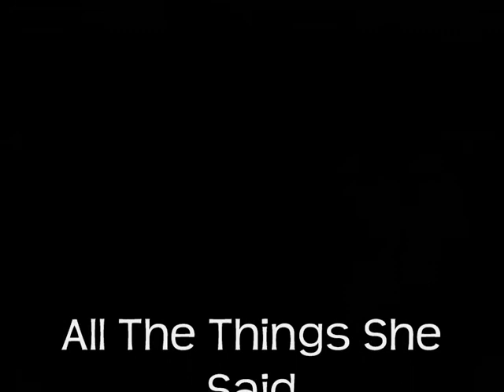All The Things She Said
Ron and Hermione fight during the Yule Ball. They then have memories (grey) about the most good things in their lifes. they then make up.